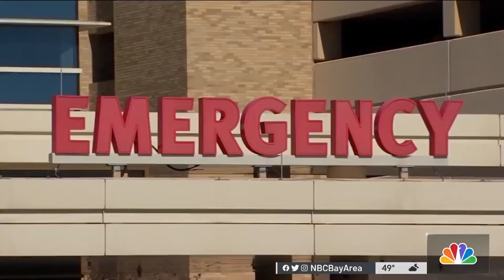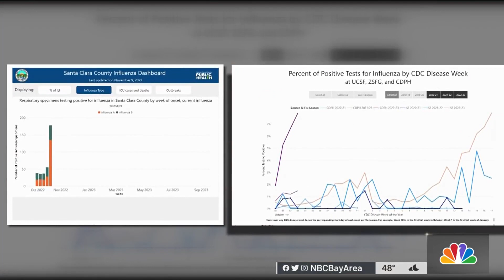RSV Cases Rising Among Children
A winter epidemic is looming as RSV is to blame. But this time, health experts say it’s children who are most at risk. Stephanie Magallon reports.